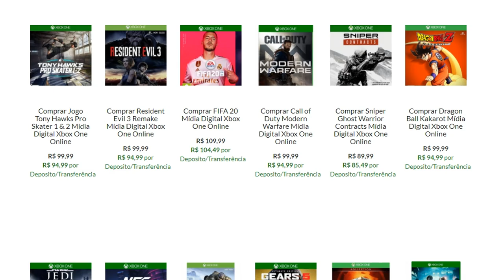JOGOS GRÁTIS PSN PLUS EM JANEIRO DE 2021 ! - PS5 / PS4